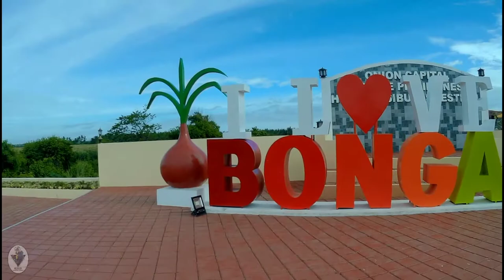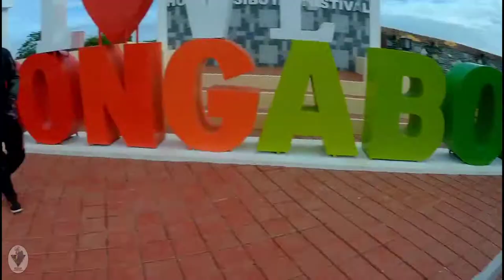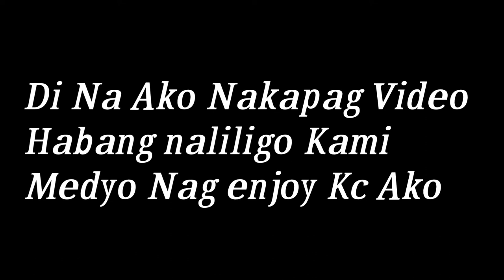BONGABON LABI RIVER | NUEVA ECIJA | MOTOVICK